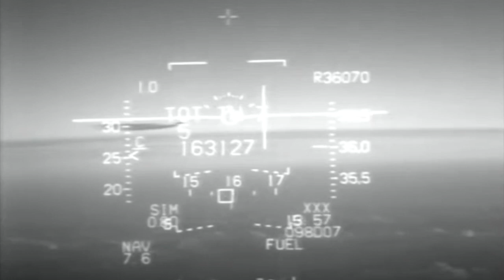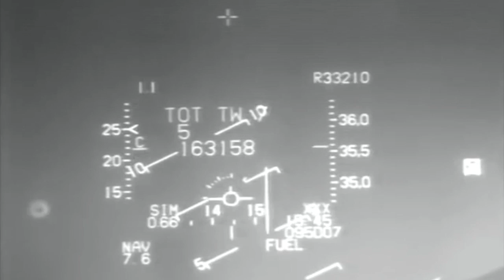Passenger Plane And Fighter Near Miss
Near miss between passenger jet and fighter jet, you can see the contrails of the approaching passenger plane, and good reaction on the fighter pilot.